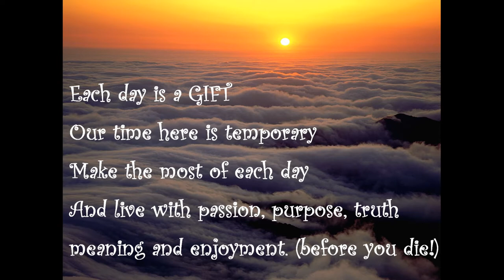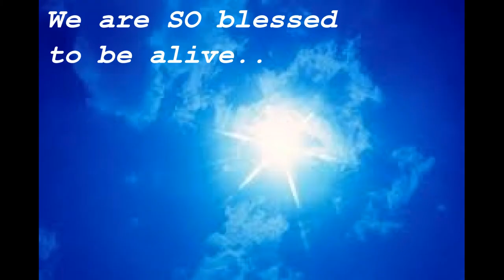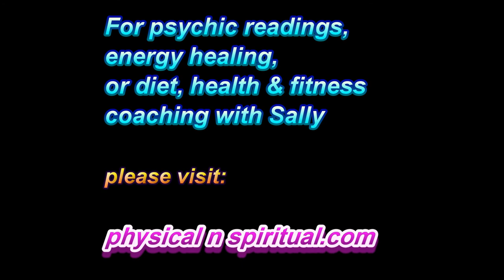Don't focus on people's faults. Focus on their truth, potential and goodness!